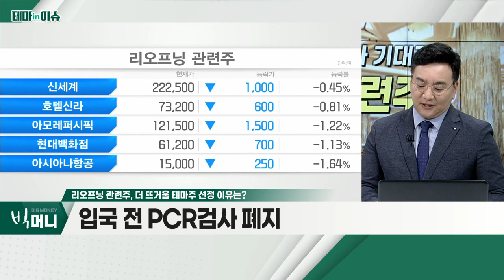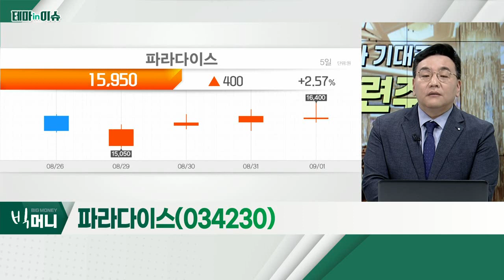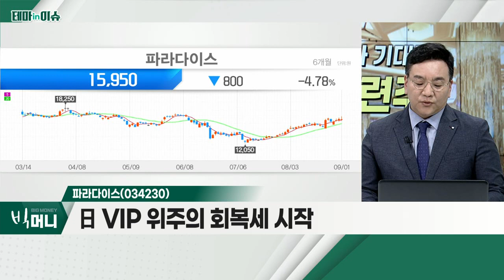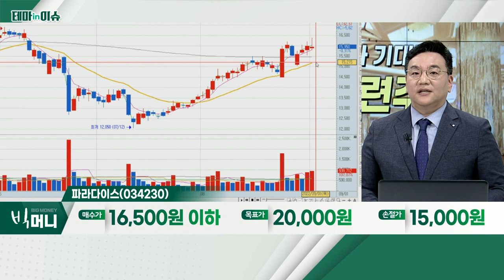파라다이스(034230)... 리오프닝 관련주_테마IN이슈 (20220901)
- 입국 전 PCR 검사 폐지
- 일본ㆍ대만ㆍ싱가폴의 무사증 제도 연장
- 실질적 리오프닝 시작 분위기

- 日 VIP 위주의 회복세 시작
- 김포-하네다 항공편 증편
- 10월까지 무사증 제도 연장 혜택